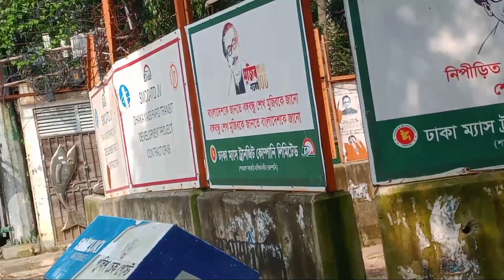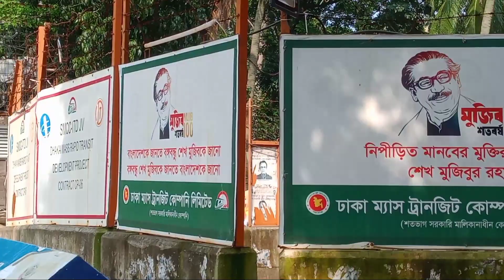টি এস সি এলাকা ঘুরে দেখা।।।।।। ঢাকা